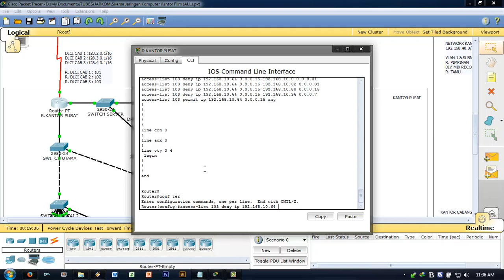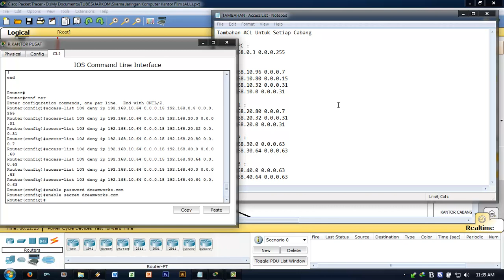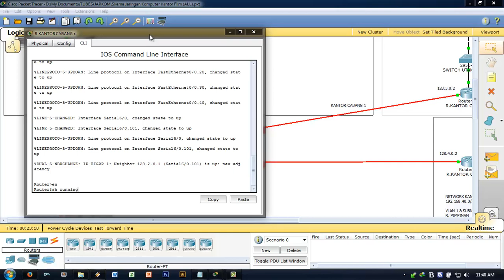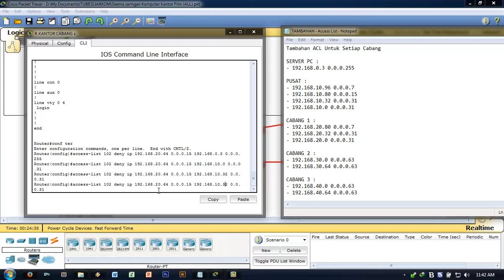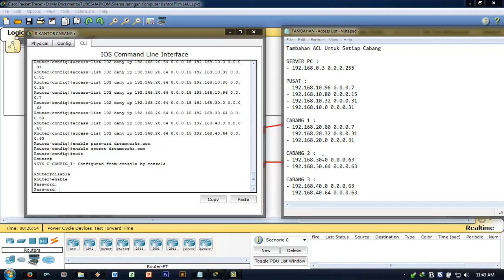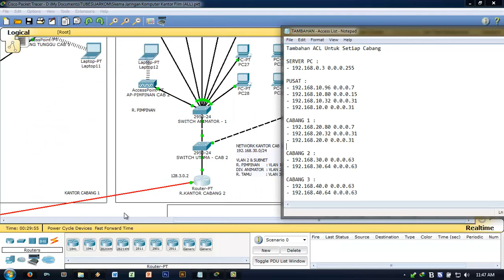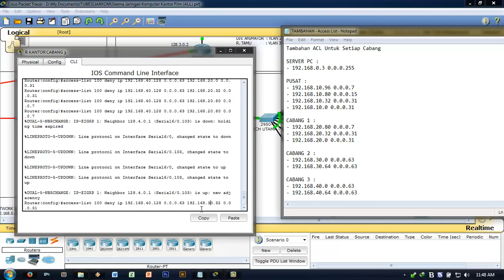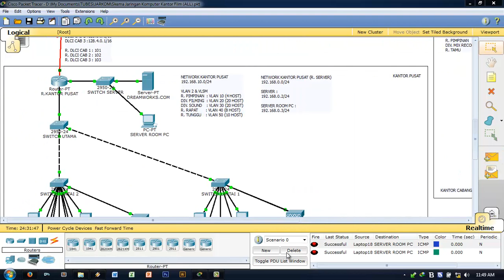CISCO Packet Tracer - Access-List Extended & Router Previlage Password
Konfigurasi CISCO Packet Tracer untuk Access-List Extended & Router Previlage Password